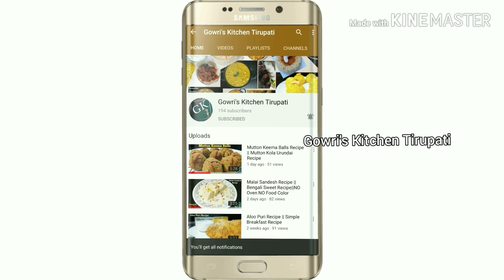Healthy and Tasty Coconut Payasam Recipe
INGREDIENTS REQUIRED :

Tender Coconut Pulp - 1 cup
Coconut Water - 1 glass
Sugar - 4 tsp
Condensed Milk - 5 tsp
Saffron - little

If you like the video please give it a big thumbs up